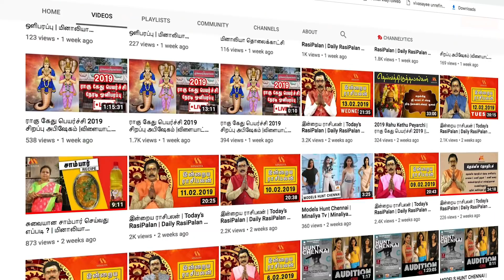தனுசு 2019 மார்ச் மகரம் மாத ராசிபலன் | march month rasi palan 2019 Dhanusu